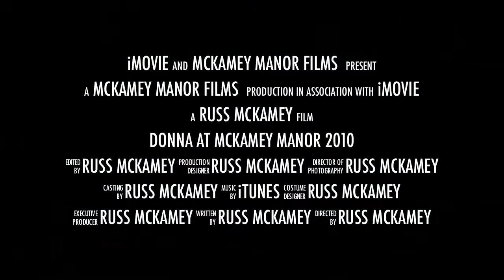Donna Dodd (Teaser Trailer) from McKamey Manor Home Haunt '10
Teaser Trailer of Donna Dodd and friends at McKamey Manor Home Haunt San Diego, CA 23 October 2010.